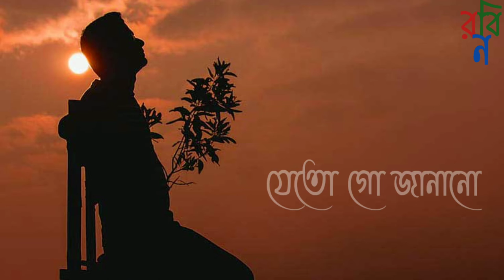Bengali song status | Bengali lyrics status | whatsapp status | sad status | Bengali romantic status